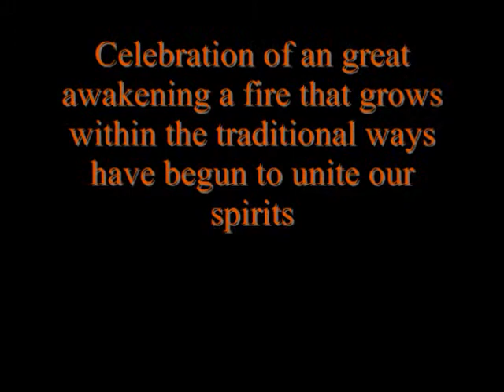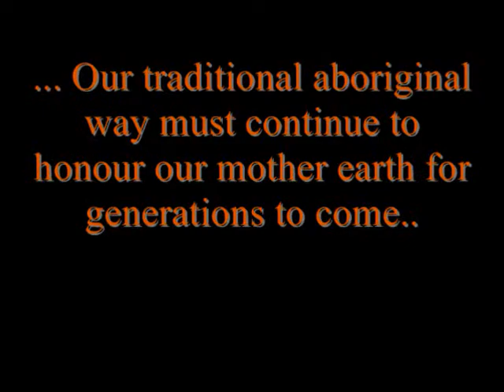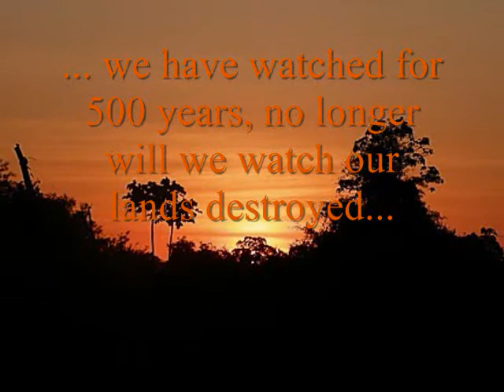New Beginnings Unity and Diversity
An invitation to Oruro Festival to an uniting of the aboriginal groups of north america and south america.